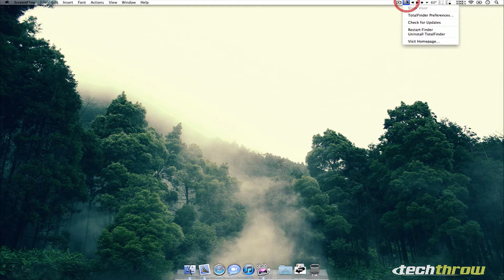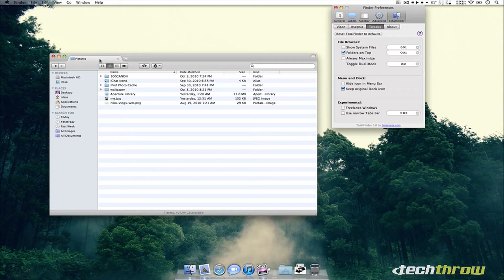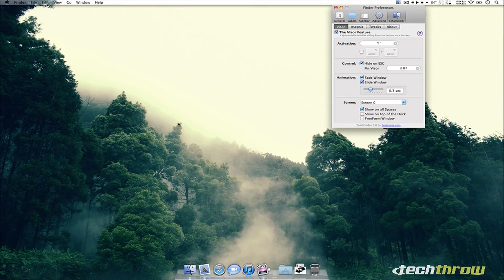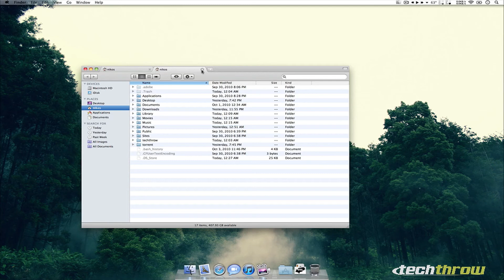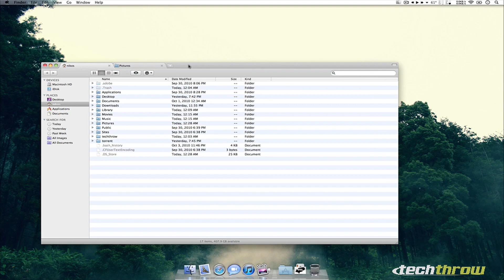TotalFinder for Mac OS X Overview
This is an overview of TotalFinder for Mac OS X.